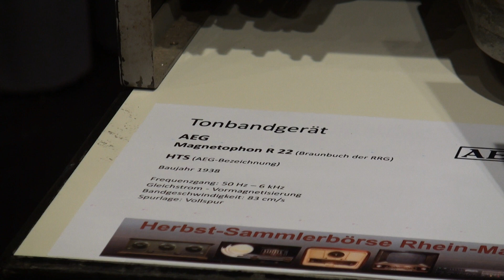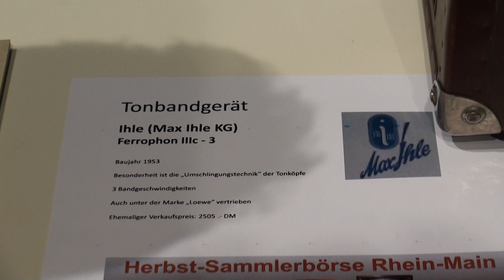Radiobörse Kelsterbach 2018 "Ein Band trägt Wort und Ton" 1/4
Reportage von der Radiobörse Kelsterbach 2018

Sonderausstellung
"Ein Band trägt Wort und Ton"
In diesem Vortrag zur Entwicklung der Tonbandtechnik in Deutschland werden folgende Geräte gezeigt und besprochen:
AEG:
AW38, KL15, R22,
Grundig:
4009 Radio Tonbandkombination, TK5, TK60, TK920,

8 Track
Herton, Pioneer
Ihle:
Bayreuth, Ferrophon IIIc-3, Phonorex
Körting MT118 + Neckermann Körting
Loewe Optaphon
Maihak
Philips  N4450, RK 80
Phono Trix
Protona,
Revox B77, E36
Saba Sabafon
Schaub Music Center
Tefo Tefifon
Teletape
Tonfunk MB1
Uher Report